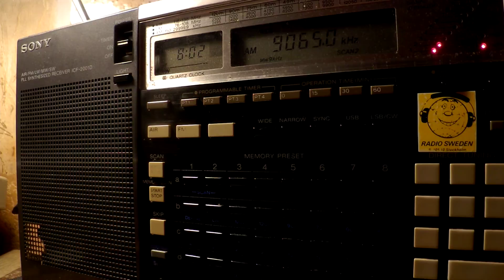01 12 2017 Numbers station HM01 Cuban Spy in Spanish 0801 on 9065 Bejucal AM mode